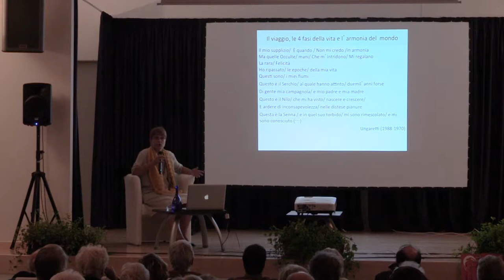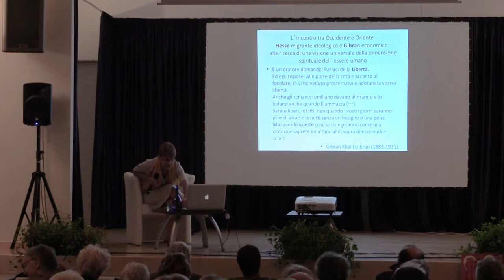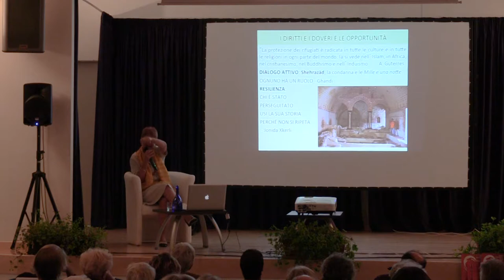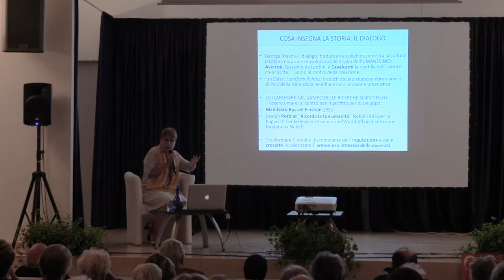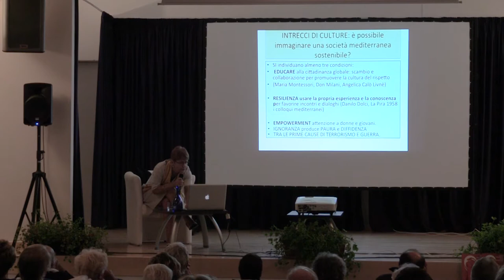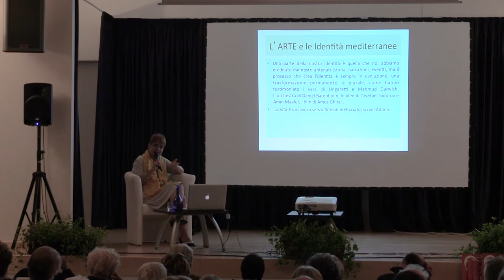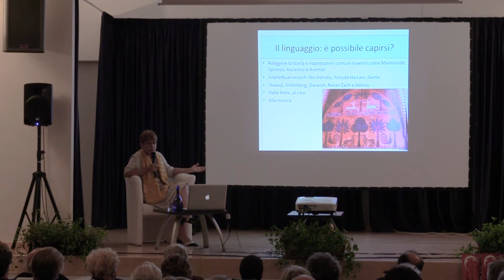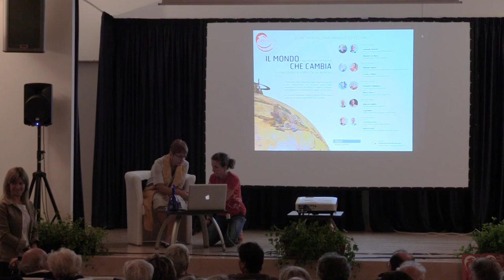Francesca Corrao - Intrecci di fedi e culture nelle migrazioni